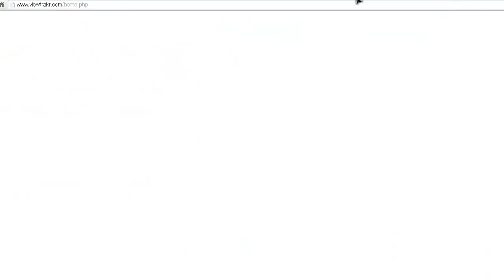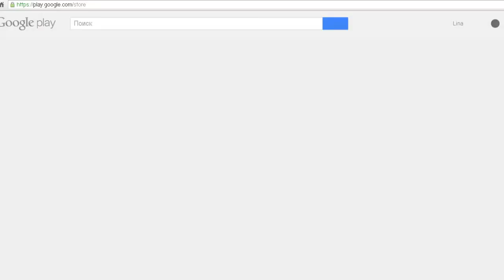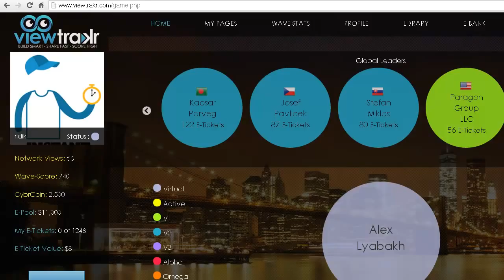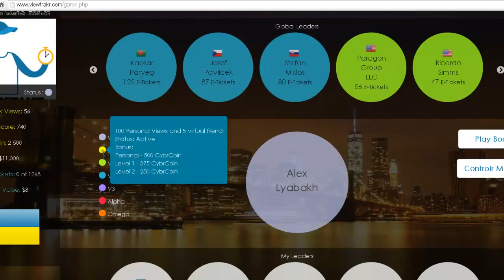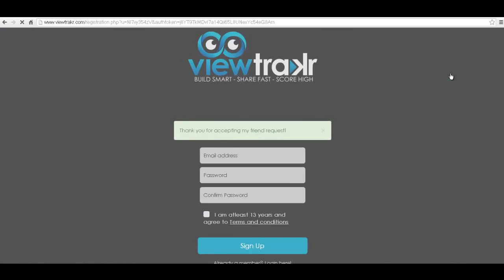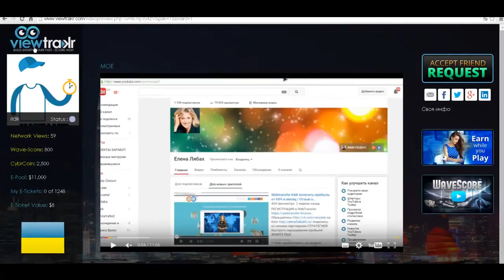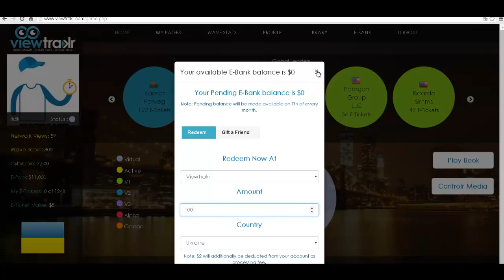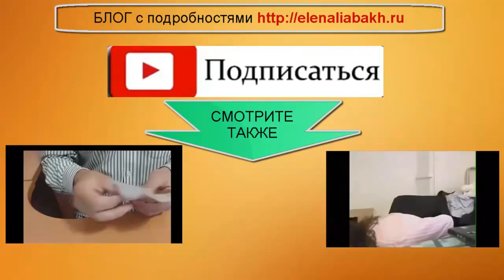Viewtrakr презентация Как заработать на просмотрах видео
**Хотите зарабатывать деньги за просмотры видео в Viewtrakr?
Можно также добавлять и рекламировать свои видео.
Поделюсь со своими партнерами СТРАТЕГИЕЙ быстрого наращивания прибыли!